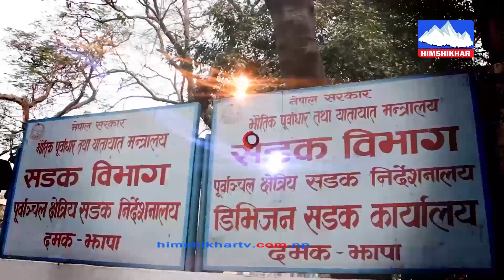उपेक्षित उष्णप्रदेशीय राेगका कारण मानिस प्यारालाइसीस हुने भएकोले सचेत हुन आवश्यक छ-Dr.Anupam Ghimire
उपेक्षित उष्णप्रदेशीय राेगका कारण मानिस प्यारालाइसीस र  अंगभंग  समेत हुने भएकोले  समयमै सचेत हुन  आवश्यक छ ।
डा. अनुपम घिमिरे
 फेमेलि फिजिसियन दमक अस्पताल
Presenter : Umanath Bhandari
Guest : Anupam Ghimire
For more videos SUBSCRICE our Channel